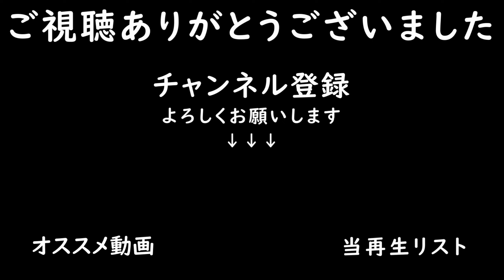散布機購入。石灰散布・すきこみ・生産物の売却・土地の購入【ItalianRice 22 #31】【Farming Simulator22】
★次回、4/4(木)公開予定★

■本日の作業
・散布機購入
・石灰散布
・すきこみ
・木炭/パンの売却
・サイレージの投入
・土地の購入

・LIZARD FK Intense Pack（散布機）

■プレイ状況
・残高：159k
・年月：4年11-12月
・時間：98時間

■音楽リスト
00:01 Let Us Drive - Elijah N
03:22 I Miss U - Onda Norte
06:25 I'm Just an Accident Waiting to Happen - Basixx
09:54 Perfect Match - Tape Machines
13:05 Waste No Time - Cacti
17:02 Lionheart - Know Tomorrow

■導入中MOD
・ItalianRice 22（MAP）
・Air Compressor（当MAPに必要なMOD）
・Modular BGA（当MAPに必要なMOD）
・New Holland T6 Tier 4B（当MAPに必要なMOD）
・Cow Husbandry（当MAPに必要なMOD）
・Trailed Loader（当MAPに必要なMOD）
・LIZARD Subsoiler 6MT/9MT（プラウ）
・Lizard DCFCO 8000（肥料散布機）
・MotorHome（母屋）
・Pottinger Eurotop 801A Multitast（ウィンドロウアー）
・Claas VOLTO 80（テッダー）
・TMR Mixing Station（TMRミキサー）
・Covered Pile Storage（干し草置き場など）
・Vaederstad Rapid 600s / 600s BD（播種機）
・Poettinger Impress 200VCPro Multi Baler（ベーラー）
・Sell Everything(売却場)
・Lizard PW(ウエイト)
・Square Bale Fork(ベールフォーク)
・Vegetal Coal Factory（木炭場）
・The Sweet Bakery（ベーカリー工場）
・Lizard 3500 Gallon Tanker（スラリータンク）
・Strage Racks（ラック）
・Krone Swadro TC930(ウィンドロウアー)
・Wired Chicken Coop（ニワトリ小屋）
・Agrimanutention Tool Pack（バケット）
・Sugarbeet Cutter Pack（オーガーワゴン＆テンサイの切り出し機）
・Pallet And Bale Storage（格納庫）

・穀物工場（初めから用意されてました）
・TMR製造場
・木炭場
・ベーカリー工場

■家畜状況
・牛：120頭

■ItalianRice 22
下記作物を追加で作れるMAP「Forage maize」「Luna rice」「Selenio rice」「Barone rice」「CL28 rice」

・マップ：ItalianRice 22
・経済難易度：イージー
・破滅：オン
・すきこみ：オン
・石：オン
・ライム：オン
・雑草：オン
※今回はローンなしでやってみたい

【特典】
・動画編集用でライブ配信した動画全て見れます